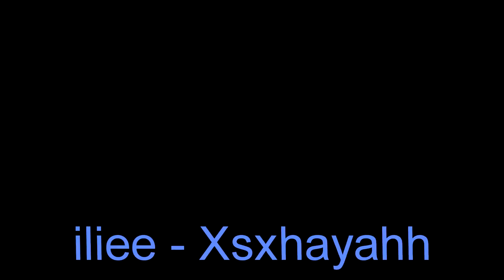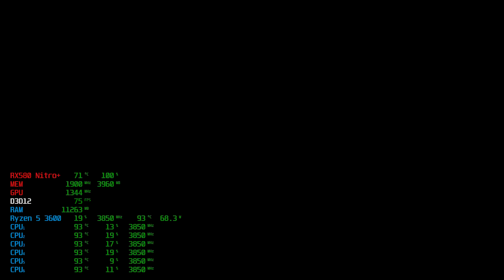✪ Benchmark | Rise of the Tomb Raider | RX 580 4GB Nitro+| Ryzen 5 3600 | Best Settings | PC ✪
PC Specs :

 Sapphire Radeon RX 580 Pulse 4G Nitro+
 Corsair Vengeance LPX 16GB (2x8GB) DIMM, DDR4
 GIGABYTE B450 AORUS M
 2TB
 Supernova Mid Tower CPCS-AC00USN
 Inter-Tech Argus RGB-600 II 600W

Recording Software: AMD Relive Capture
(MSI Afterburner) - performance monitoring Custom Setting